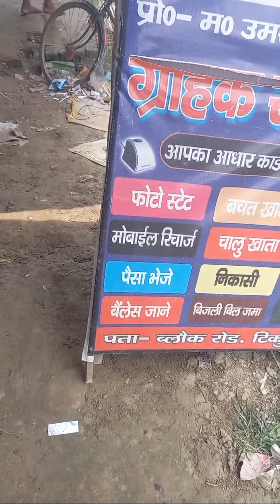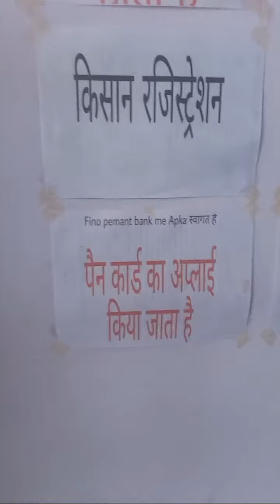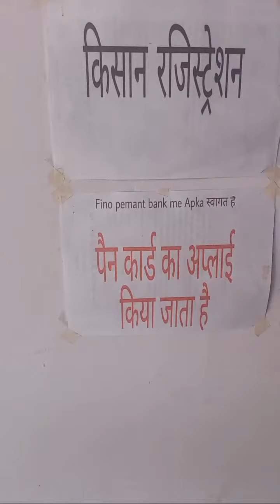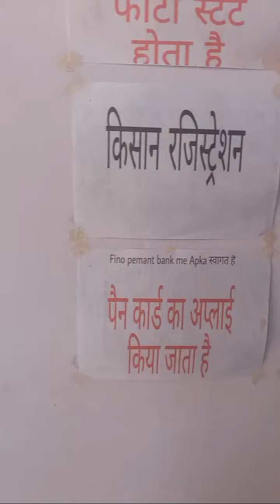Highlight 0:04 – 5:04 from Net Speed Test